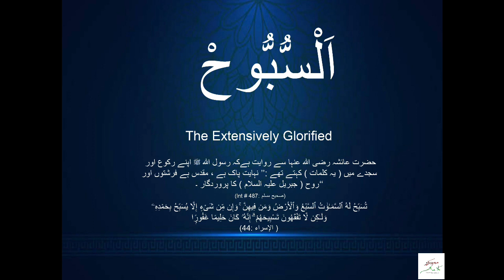Reconnect with Allah | As Subooh - The Extensively Glorified | Ep 84 | Peacemakers Pakistani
Duas mentioned in clip:
لَا إِلَهَ إِلَّا أَنْتَ سُبْحَانَكَ إِنِّى كُنْتُ مِنَ الظَّالِمِيْن

سُبحَانَ اللهِ وَبِحَمْدِهِ عَدَدَ خَلْقِهِ وَرِضَا نَفْسِهِ وَزِنَةَ عَرْشِهِ وَمِدَادَ كَلِمَتِهِ.

سُبْحَانَكَ اللَّهُمَّ رَبِّنَا وَبِحَمْدِكَ اَللّٰهُمَّ اغْفِرْلِي

Humans were created imperfect and flawed in nature. But we expect perfection from humans. That in itself is a flawed expectation. Allah has told us that perfection and glorification belongs to Allah. We find it in humans and we do oppression on ourselves.

The moment believers and leaders start believing in Allah as The One who is Extremely Glorified and we seek it from Him only, our lives will change and our environment surrounding us will change too. InshaAllah.